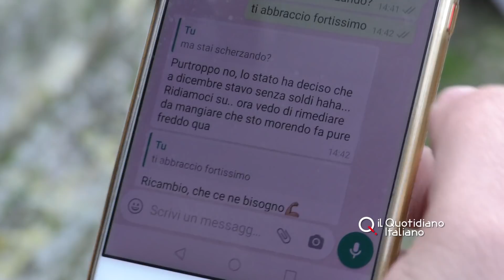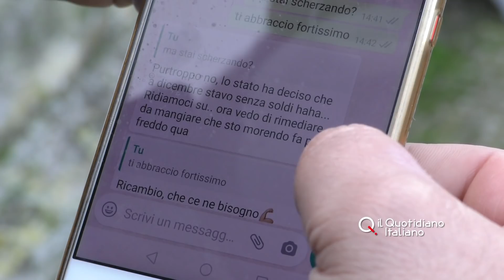Solidarietà del clochard di Cagliari per Lello e Angela: meme e tik tok non valgono un bel gesto